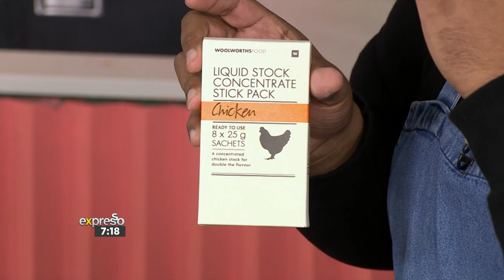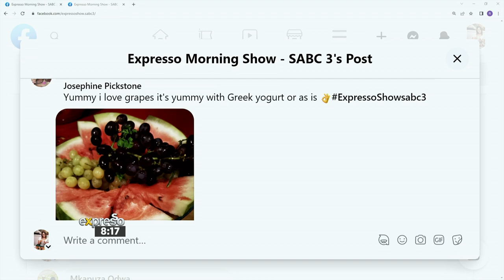Culinary Hotline: Grapes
Chef Clem joins us on our foodie panel to help you out with any of your culinary conundrums.

Connect With ExpressoShow Online